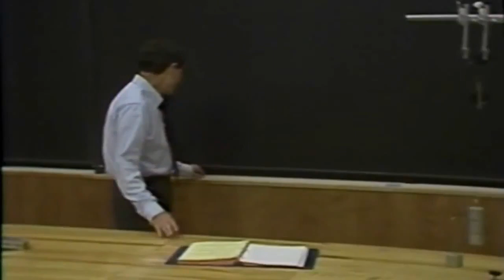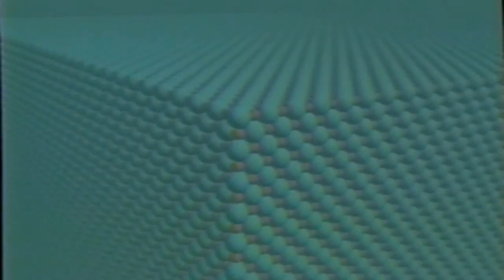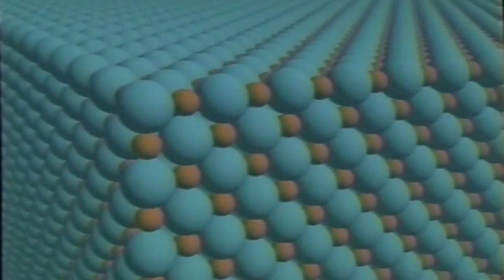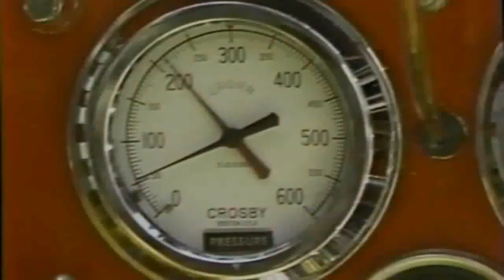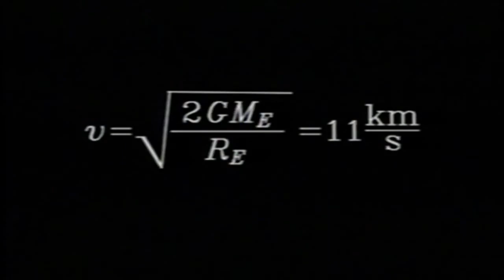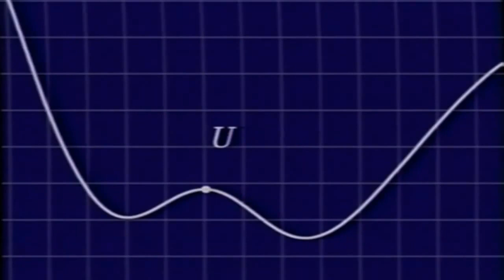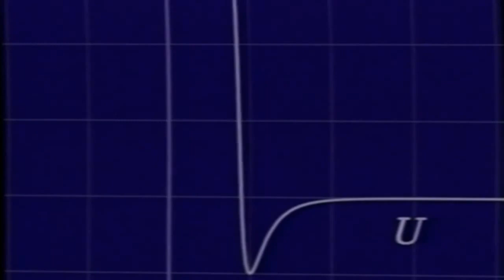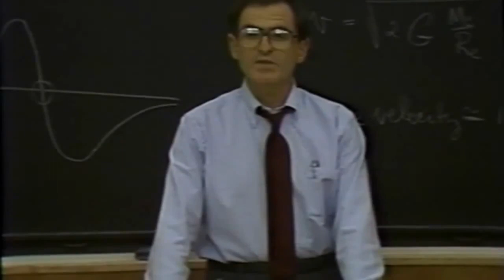Energía Potencial (Universo Mecánico 14)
Energía Potencial

Universo Mecánico 14

El Universo Mecánico es una colección de 52 vídeos realizados en 1985 por el Instituto de Tecnología de California financiado por la Annenberg / CPB Project y producida por el mismo CALTECH e INTELECOM

La serie presenta la física a nivel universitario, abarcando temas desde Copérnico a la mecánica cuántica. Para ello utiliza dramatizaciones históricas y animaciones que explican conceptos de la física. Estas últimas eran unas de las animaciones más avanzadas de la época:casi 8 horas de animación por ordenador a cargo del experto del Laboratorio de Propulsión a Chorro de la NASA James F. Blinn.
Cada episodio se abre y se cierra con una conferencia del profesor David Goodstein del Instituto Tecnológico de California.

Descripición